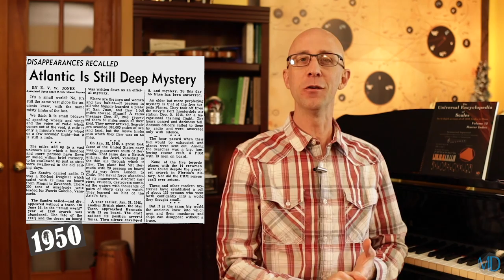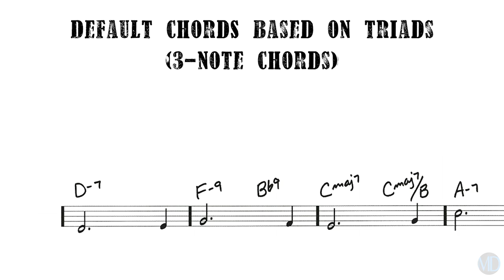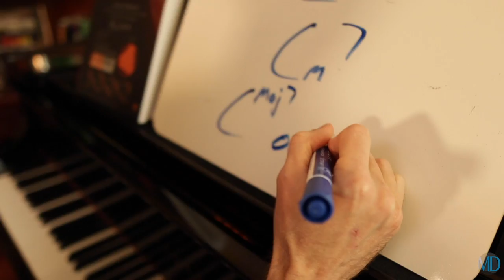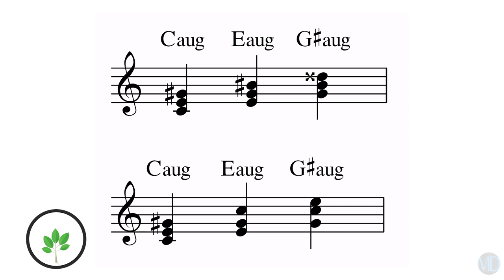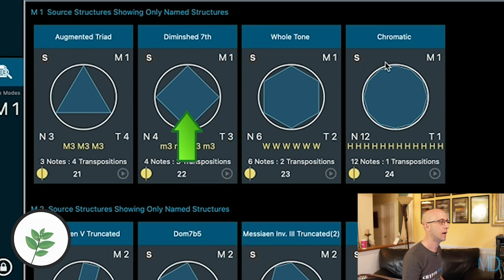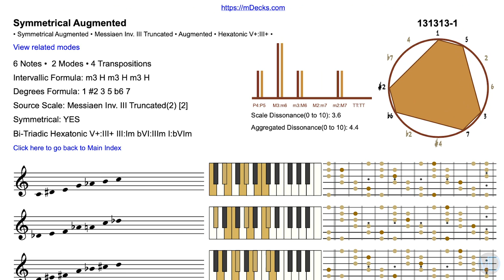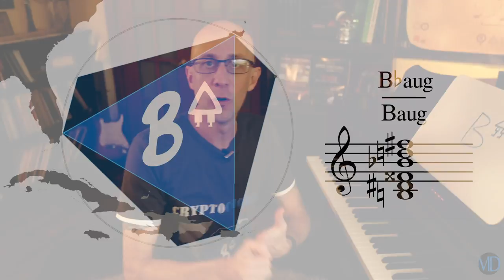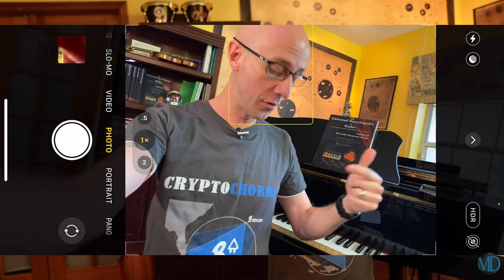How to Use the Circle Of Fifths to Find The Bermuda Triangle Chord. Music Theory Lesson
In this video we explain how to use the circle of fifths for scales and modes. How to read chord symbols, and how we can create chords using upper structures based on the symmetric diminished scale. We also explain modes and symmetric scales (a.k.a. scales of limited transpositions) All from the perspective of the Bermuda Triangle.

Wanna learn all the Easter eggs hidden in this video?
(Q&A Interview w/Adam Turano)
This is the trailer for Episode 2 of CryptoChords Season 1 created by mDecks Music (written by Ariel J. Ramos, presented by Adam Turano)

S1E1 EXPLAINED ☞ (Q&A Interview w/Adam Turano)
This is the trailer for Episode 1 of CryptoChords Season 1 created by mDecks Music (written by Ariel J. Ramos, presented by Adam Turano)

These video series are music theory lessons for music students in AP music theory class. A music lessons series where we teach the most amazing chords you can play. We use music theory from beginners to advanced music levels to solve the most incredible music theory puzzles created by nature and investigate monsters, mysteries, conspiracy theories, weird phenomena until we find the best chord you can play based on it.

In this episode we investigate the Bermuda Triangle phenomena. and find a chord using a symmetric scale. We teach you how to play it on the piano and guitar and how to use it in your own compositions. This is a fun series with plenty of music theory, weird phenomena and lots of music. What else do you need? We solve the music puzzle using symmetrical scales, chord symbols notation, the symmetric diminish scale, the circle of fifths and many other music theory concepts.
Chapters
0:00 Practice Practice Practice
0:25 The Bermuda Triangle Story
1:24 Main Title Sequence
2:12 The Basics... a Bmaj7 Chord?
3:07 Chord Notation Explained
7:36 The Inner Spiritual Musician Journey
9:53 Symmetric Scales and Structures
13:35 We solve the puzzle using the Circle of Fifths
16:38 The Symmetrical Augmented Scale
17:00 How to play the chord on the piano
18:10 How to play the chord on the guitar (Scordatura)
20:56 Where to use the Bermuda Triangle Chord (Some Day My Prince Will Come)
21:43 We play the Bermuda Triangle Chord in The Bermuda Triangle!
Link to the CryptoChords Webpage

Link to the mDecks Music Store (music apparel, t-shirts)